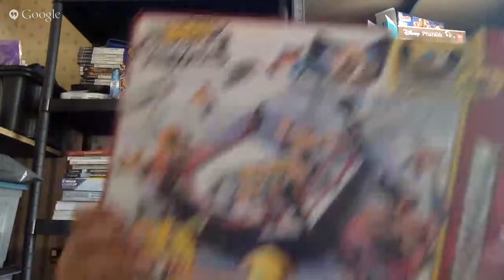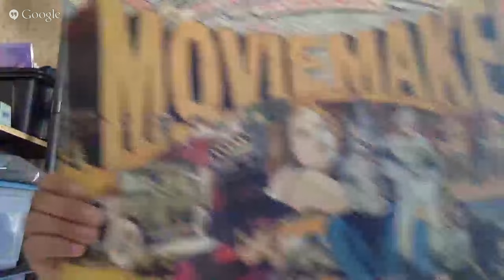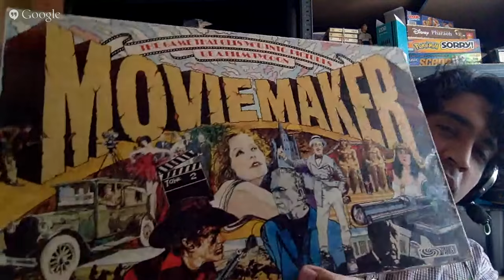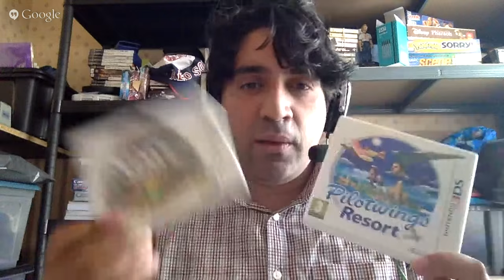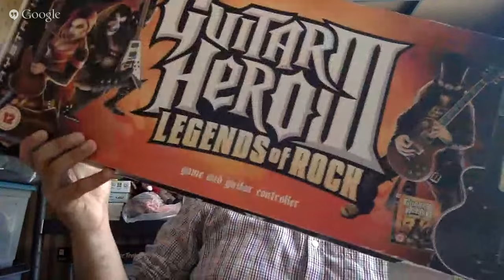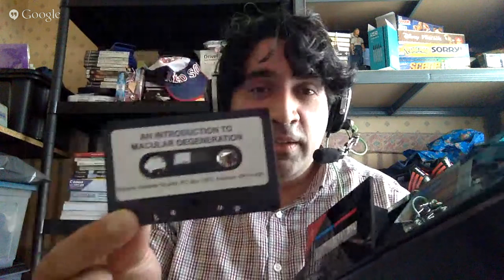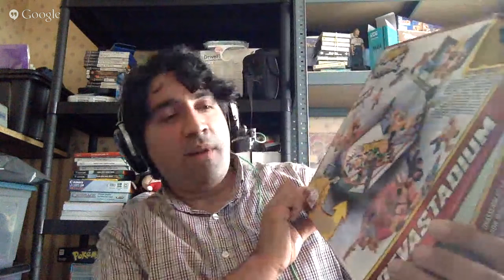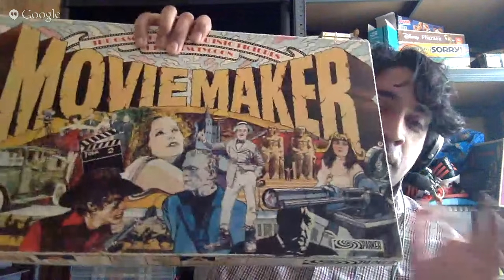Live Sunday Boot Sale Haul Video!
Showing what treasures I managed to pick up today at the boot sale!